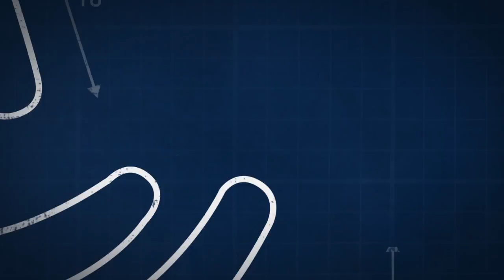The Blue Print - Episode Six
This week Carlton ace Marc Murphy joined hosts Andy Maher and David Rhys Jones on The Blue Print.